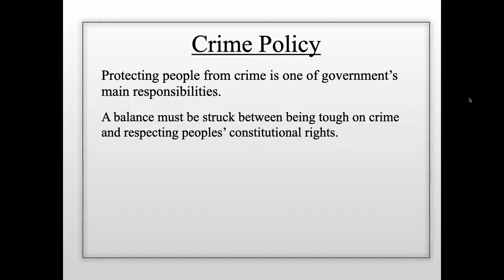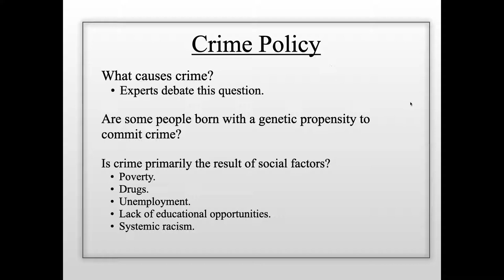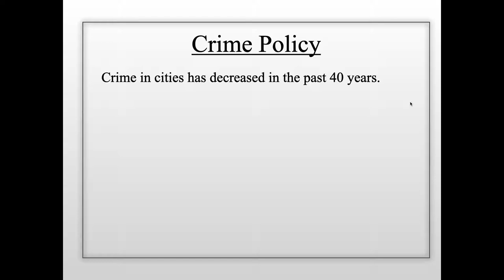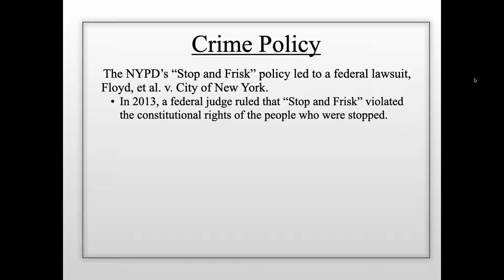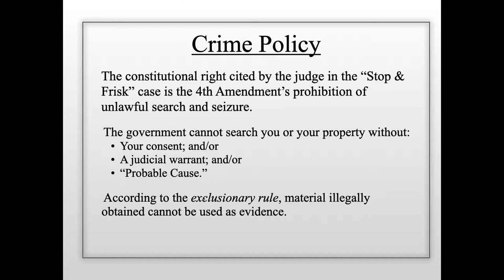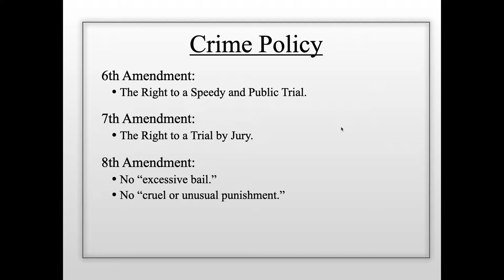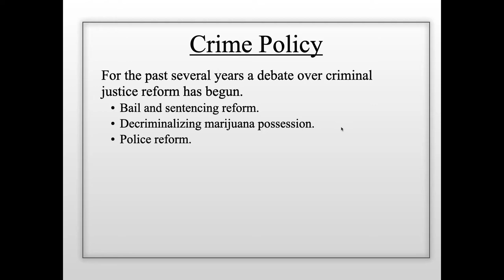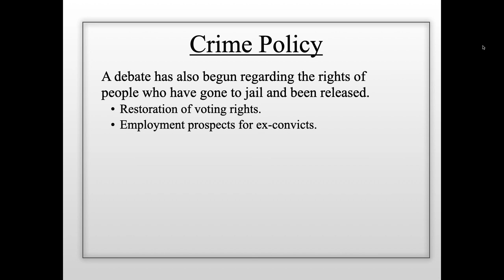Ch. 16-Crime Policy